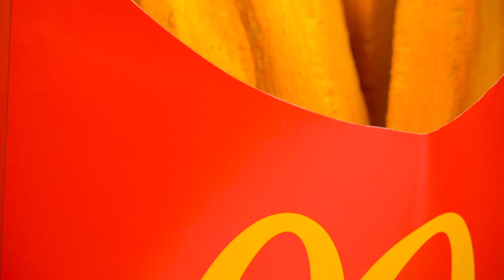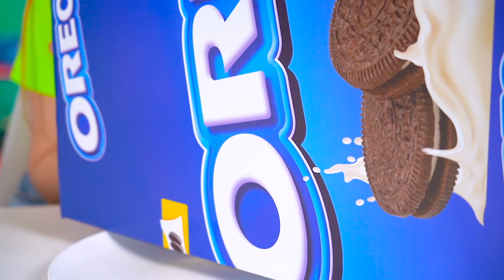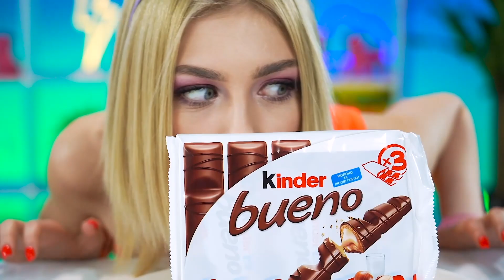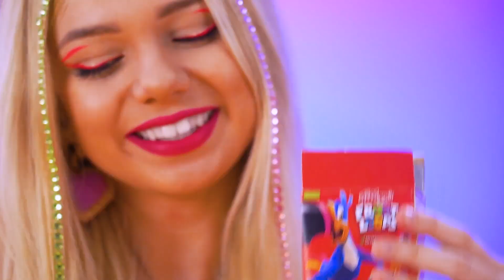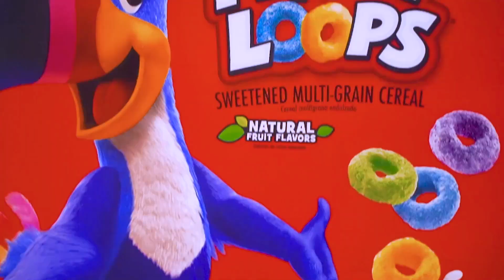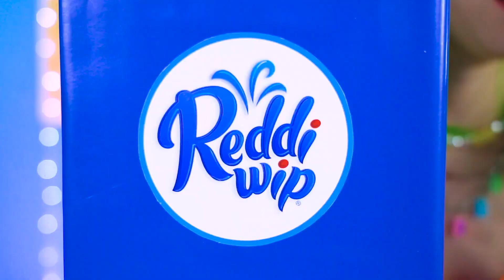Big vs Medium vs Small Challenge | Giant VS Tiny Food Battle by X-Challenge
No one eats more and tastier than us, and the new challenge is proof of that! Big vs Medium vs Small Challenge! Ready to eat giant vs tiny food at once with us and share all the most delicious treats? We wish this yummy was not so small, but at least medium size or even big! What will the guys do to avoid being hungry and get more food? We'll see today!